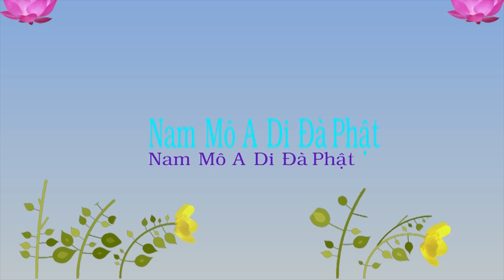TĐ:086- Căn Bản Thành Phật Là Giới Luật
Chủ giảng: Lão Pháp Sư Tịnh Không
Tịnh Độ Đại Kinh Giải Diễn Nghĩa-Trích đoạn:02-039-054
Thời gian từ: 01h04m13s23 -  01h08m23s29

Mục lục: Phân khoa Trích đoạn:
1/ Phương Pháp Tu Trì
2/ Khuyên Tín Nhân Quả
3/ Phật Học Vấn Đáp
4/ Phật Đà Giáo Dục
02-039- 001 ~ 0144 cộng   999 tập :
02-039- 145 ~ 0270 cộng   995 tập :
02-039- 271 ~ 0409 cộng 1000 tập :
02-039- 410 ~ 0552 cộng   996 tập :
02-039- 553 ~ 0597 cộng   323 tập :